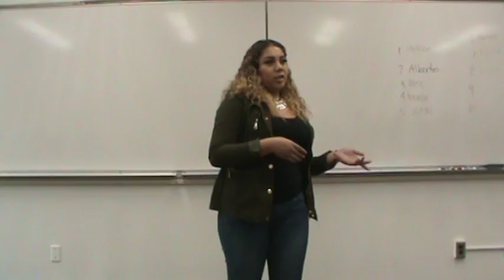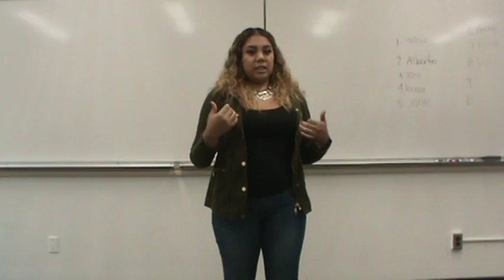Fall 2016 021